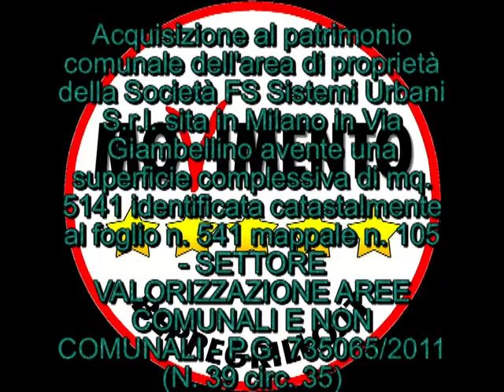120112 Derivati - Del 39 - Moz 81 - Calise - M5S - Cons comunale.mp4